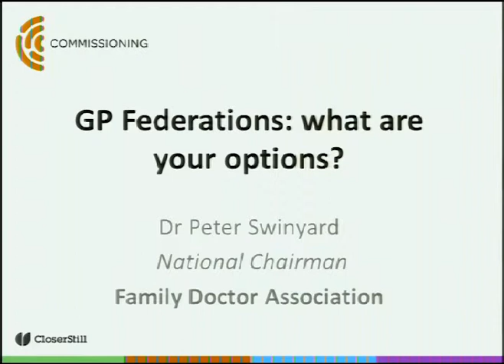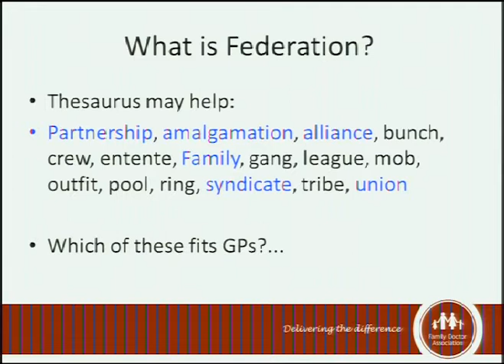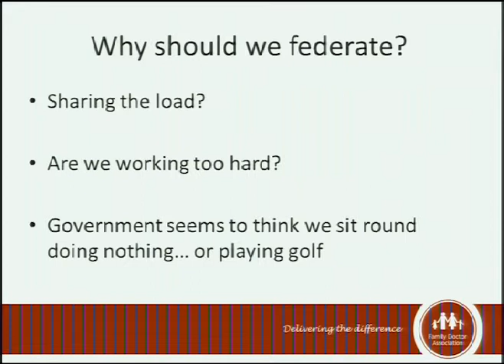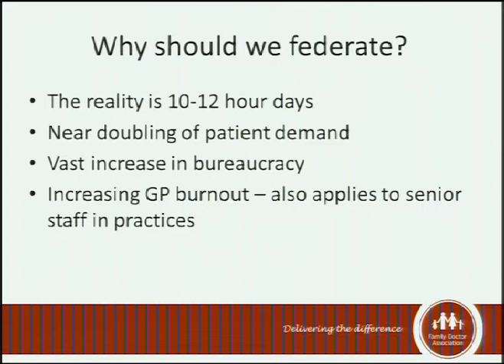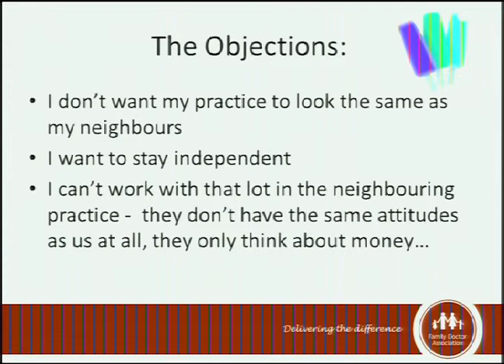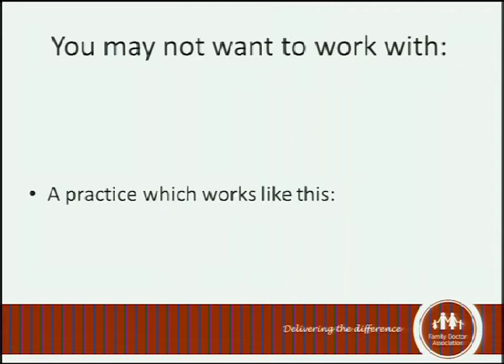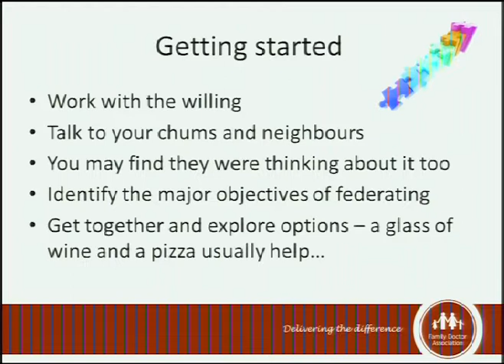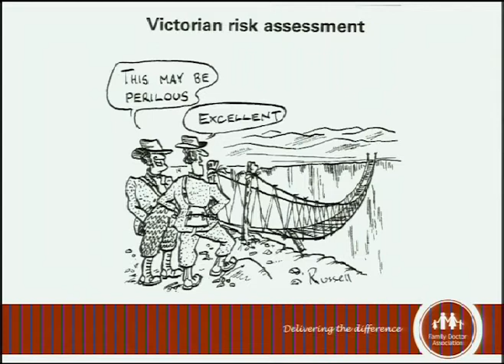GP Federations: what are your options?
By Dr Peter Swinyard (National Chairman - Family Doctor Association) on Weds 12th June at 14:00 - 14:30 in Your Practice - Adapting To Survive.